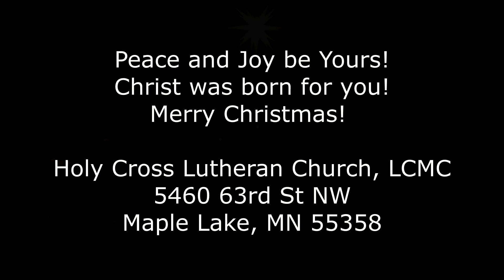The Nativity of Our Lord (12/24/2020)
On this most holy night, gather your family together, hear the Christmas Gospel, sing familiar carols, grab some taper candles, and hear again the good news! The child who was born in Bethlehem is Christ the Lord. The Savior was born for you!